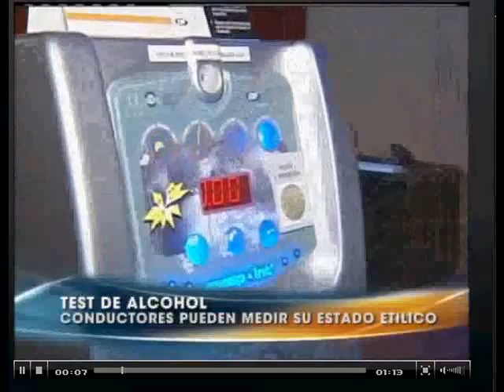alcoholímetro a monedas Maspoint llega a Chile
alcoholimetro a monedas
LA REINA DE LA FIESTA CRUZA EL ATLÁNTICO Y TRIUNFA EN CHILE!!!